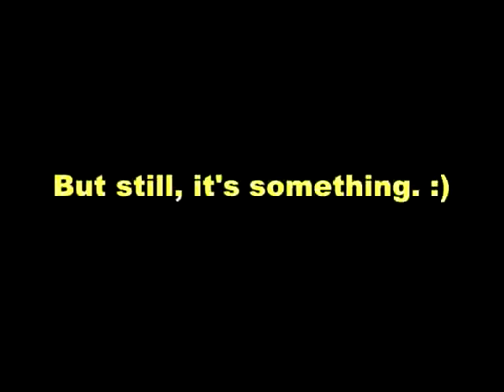Grocery List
Abby bought some stuff at the grocery. See what it is.

(Mostly, I just was bored and wanted to put something up on YT. It's kind of a play on '51 things i found in my room' except that it's my grocery list. and way less than 51 things. haha)